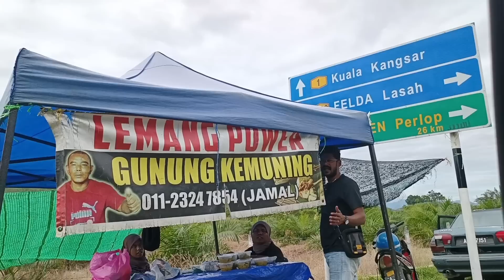Sampai Rumah Terkejut Anak Saya..Oleh-oleh untuk Family Di Indoensia Sampai